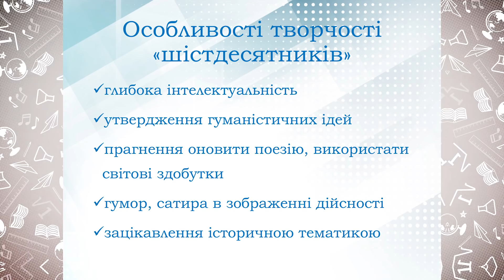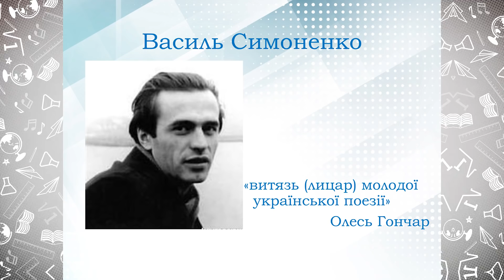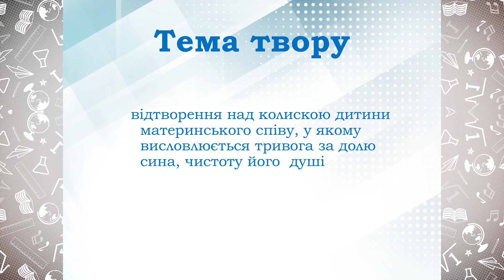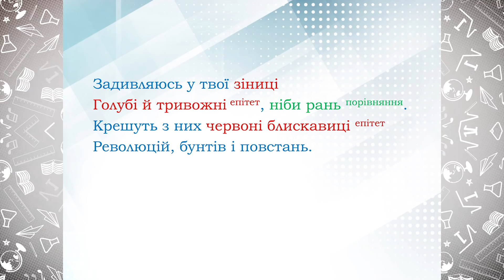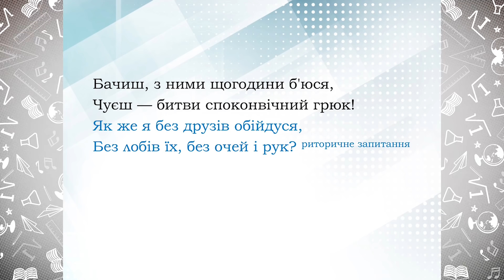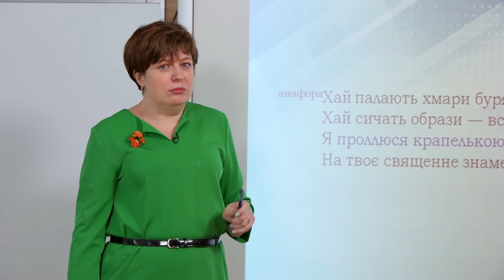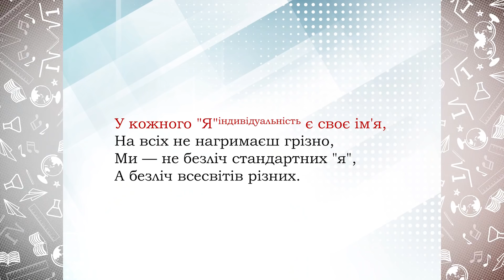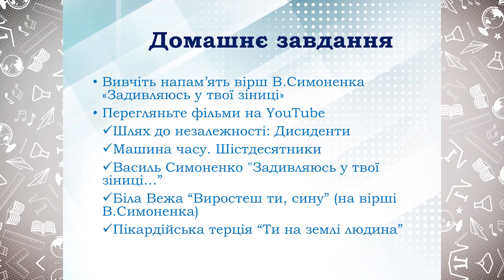11 клас. Українська література. Василь Симоненко. (Тиж.1:ВТ)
11 клас. Українська література. Василь Симоненко. Образ України, громадянський вибір поета ("Задивляюсь у твої зіниці…"). (Тиж.1:ВТ)

ДЗ:
1. Вивчіть напам’ять вірш В. Симоненка «Задивляюсь у твої зіниці»
2. Перегляньте фільми на YouTube:

Підручник:
О. Авраменко, с. 190-193.
А. Фасоля, с. 162-167.
Л. Коваленко, Н. Бернадська, с. 196-199.
О. Слоньовська, с. 198-205.